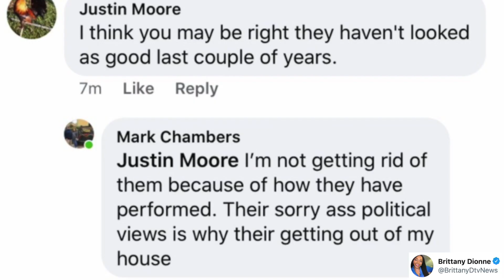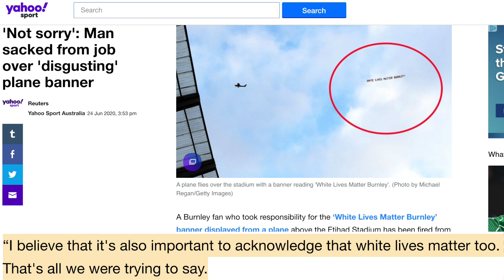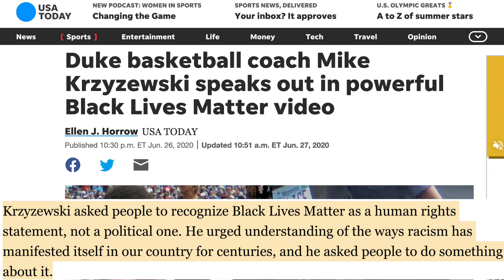Coach K Calls Racists A Plague Against America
Coach K is calling out racism and injustice. Rick Strom breaks it down.

Rick Strom